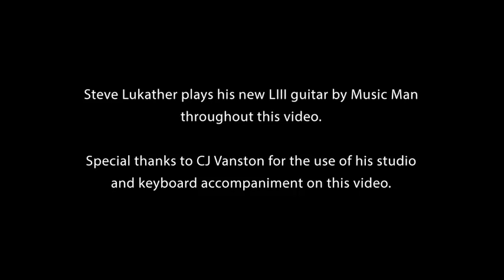Steve Lukather For DiMarzio